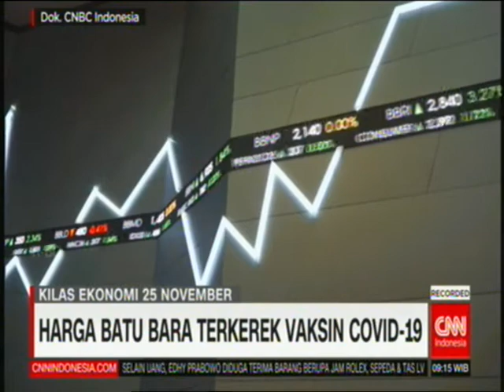Harga Batu Bara Terkerek Vaksin Covid 19